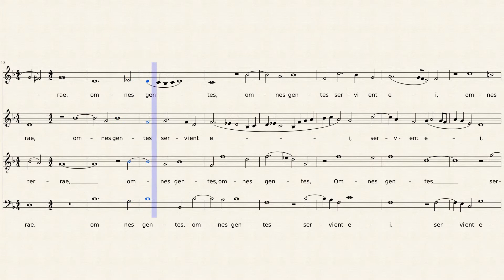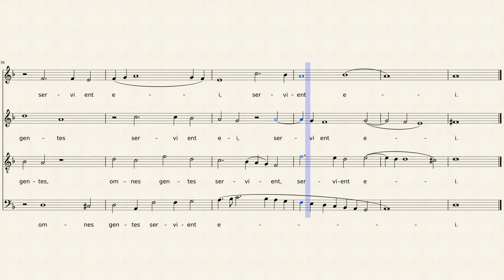Reges Tharsis et Insulae (Byrd)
Liturgical Season: Christmas (Epiphany)